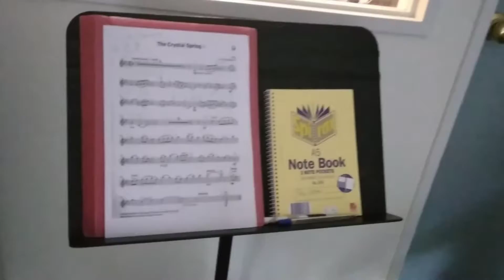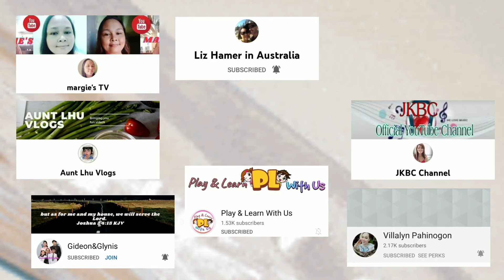DAILY VLOG: A DAY WITH MY KIDS mumlife momduties kids weekendvlog dailyvlog/ Super Mum Rho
Spend time with your kids is a blessing..
Check this Video And I'm sure Mommies can related this Situations..

If You are new to my Channel please

Tpn Vergara Smith